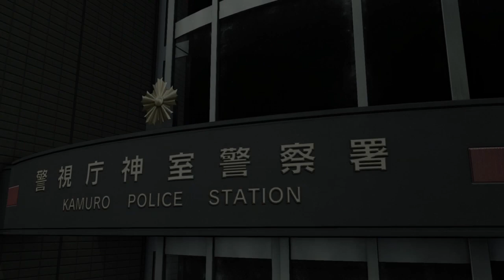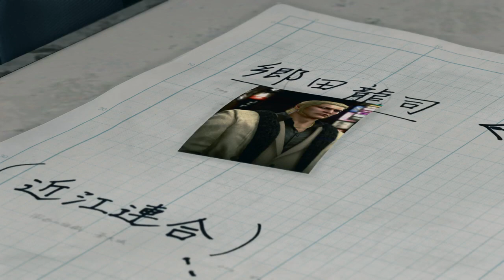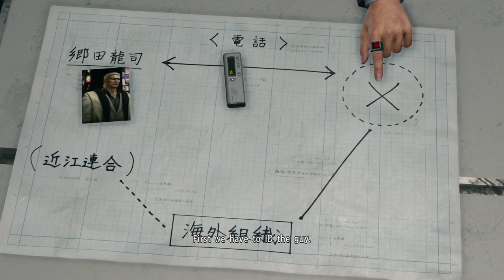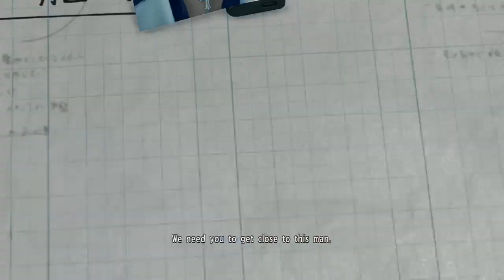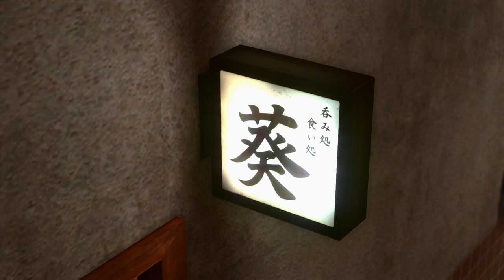yakuza 2 part 2